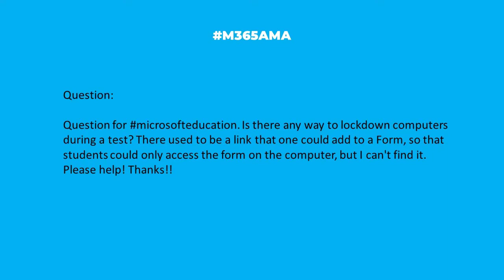M365AMA Is there any way to lock down computers during a test?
In this episode, the panel discusses the following community question:

"Question for microsofteducation. Is there any way to lockdown computers during a test? There used to be a link that one could add to a Form, so that students could only access the form on the computer, but I can't find it. Please help! Thanks!!"

Some relevant notes/links shared by the team:

-- Check out the Windows 10 Take a Test guidance and a supporting video on the topic